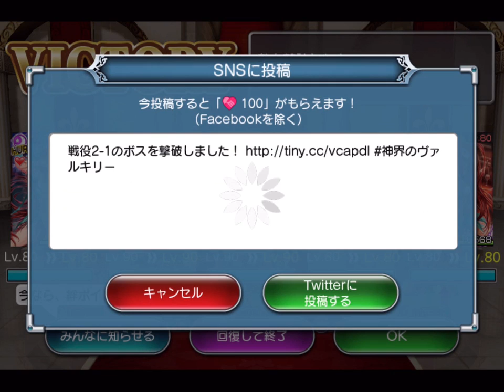神界のヴァルキリー Valkyrie Crusade No.0419 2015.11.28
神を殺した乙女達 & ウルク No.06
Area 2-1

Computer : Apple Mac mini
Mobile Device : Apple iPad Air
Application : QuickTime ( Full Size → Encode 720p )